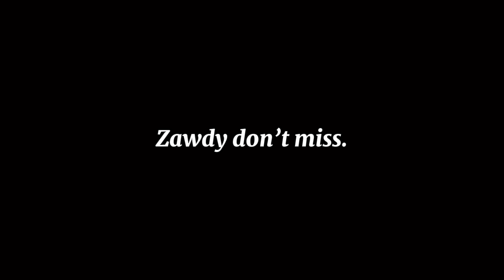Get get get feat Marshy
birthday cakes out now 🎂